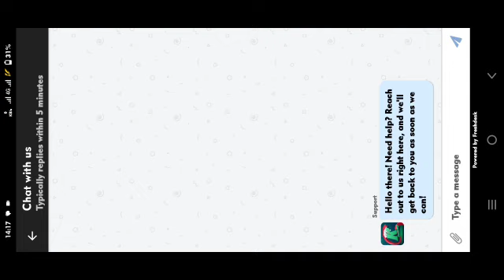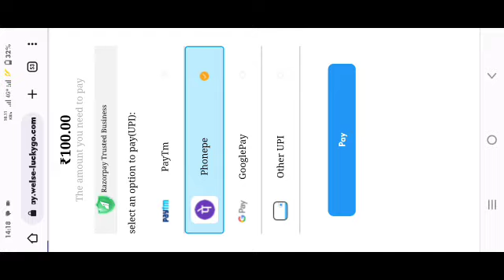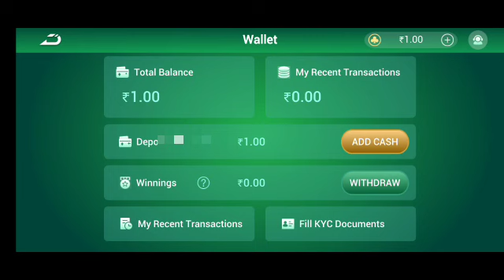K Rummy App Se Paise Kaise Kamaye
K Rummy App Se Paise Kaise Kamaye|K Rummy Se Paise Kaise Kamaye?|K Rummy App